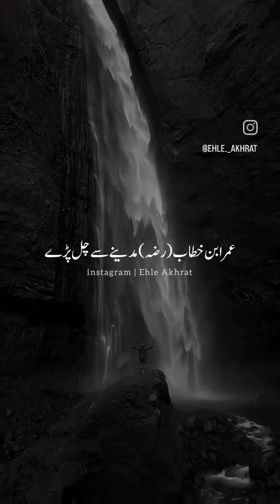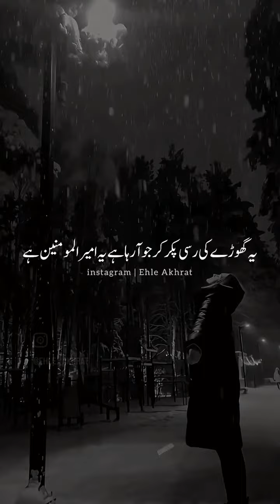Story of Hazrat Umar (RA)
My vedios is based on Islamic shorts speeches by Muhammad Peer Ajmal Raza Qadri,Muhammad Raza SaQib Mustafai,Dr Suleman Misbahi etc..

Islamic Whatshapp status
Jumma mubarak whatshapp status
Islamic shorts